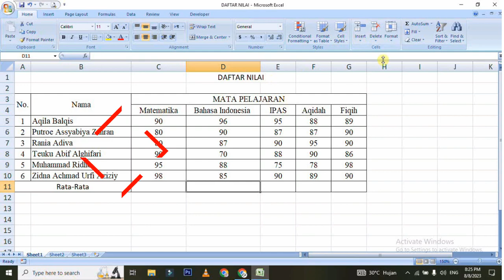menghitung rata rata dengan excel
Yukk disimak videonya sampai habis ya
Dan tekan tombol lonceng agar kamu mendapatkan notif terbaru dari Bunayya TV